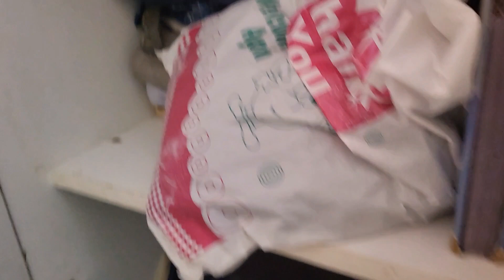Bangalore Shopping vlog|| My Child 👔🥼SHABAN KI Eid Outfit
Video Highlights

Shopping vlog
Shopping
Eid Shopping
Eid Shopping vlog
Shaban Ke Shopping
Eid Outfits Shopping
Bangalore
Bangalore Shopping vlog
Bangalore Shopping
Bangalore City center
City center Shopping
City center Shopping vlog
Food Vlogs
Indian Vlogger
Indian Vlogs
Indian Muslim Vlogs
Indian Muslim Food Vlogs
Muslim
Muslim Vlogs
Muslim Food Vlogs
Muslim Food
Syeda Vlogs
Food zaika Asma Vlogs
Cooking Vlogs
Daily Vlogs
Daily Routine Vlogs
Daily vlogging
Lifestyle Vlogs
Children's Vlogs
Busy mom life
Busy mom Routine
Indian mom life
Family Vlogger
Daily Vlogging
Lunch RECIPE
Vlogs
vlog
Family life Busy mom Routine
Child vlog
Family Vlogger
Daily vlogger
Full Day Busy Routine
Busy Routine Vlog
Street food zaika
Food zaika Asma